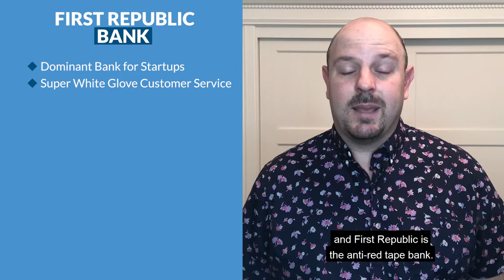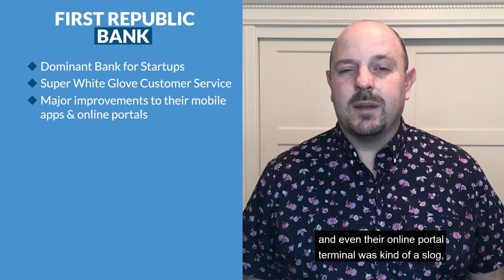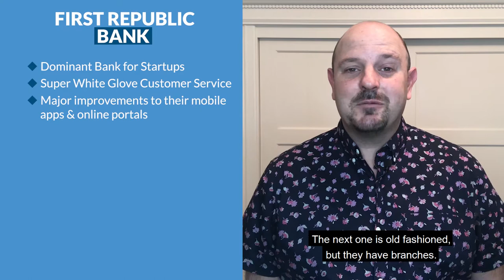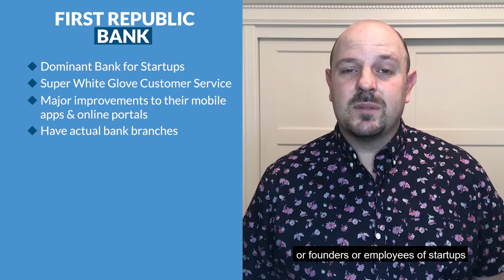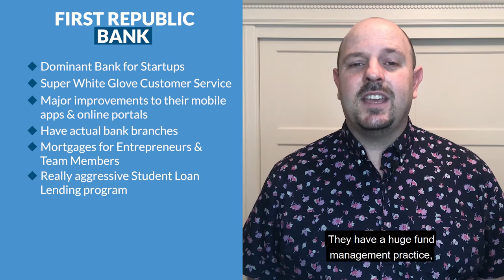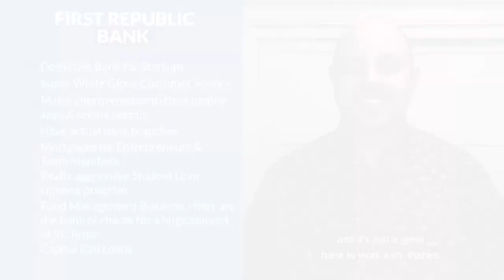First Republic Bank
Does your VC backed startup need help to manage your books, burn, and projections? Kruze’s clients have raised over $3.5 billion in venture funding - find out how we help companies fly through diligence and raise the next round

First Republic is one of the dominant banks in the startup category that we focus on, and so I thought it'd be helpful for everyone to know First Republic's strengths and why people like working with them, and so the first one and definitely the single most important reason people like First Republic is they have phenomenal customer service like white glove, call you back in 10 minutes, get it done no matter what, type of customer service and that's, as I'm an entrepreneur myself and so as an entrepreneur and someone who works with a ton of entrepreneurs, I really, really value that.

Now there's some other great things about First Republic, though. They've made a really big investment into their mobile apps.

The next one is old fashioned, but they have branches. It sounds kind of silly to say in this day and age, but having a branch you can walk into and make a deposit or handle a wire at the last minute, or even if you need to, you shouldn't really be doing this if you're a startup, but withdrawing cash or things like that is actually really helpful.

Now there's a couple other things in that they do some ancillary services for startups or founders or employees of startups that are really, really helpful. The two being mortgages, and if you're working in the startup ecosystem, odds are, you're not like maximizing your pay. Like you could probably be making more money at a bigger company, but you've chosen to help build something and change the world, and so you typically, there's a little bit of a trade-off on salary and you usually get some equity alongside of that, and so first Republic understands the trade-off that founders make and employees make on salary and so they're very, very flexible on margins.

Now they're not gonna underwrite a mortgage that you can't afford, but there's just a lot more wiggle room and again, that customer focus really comes into play there. So that's really, really helpful, especially if you're a founder and you've probably been paying yourself under market for three or four years. That is a huge differentiator if you're trying to buy a house. Another thing along those lines is student loan financing. They, First Republic has a really aggressive student loan financing or refinancing program for startup employees, and I know a bunch of Kruze Consulting team members have taken advantage of that. It's really, really low interest rates, and basically they're using the halo of the company that you work with.

Like they know you're working with a good company or good startup, and so that factors into their underwriting criteria and allows them to be a lot more aggressive on the student loans. So I know we've made numerous announcements at Kruze that the First Republic student loan financing program is something that everyone should investigate, and a bunch of people have taken advantage of that.

Now there's another aspect of First Republic that startup founders and employees don't always think about, but it's actually very important. They have a huge fund management practice, meaning they manage the capital, the bank accounts, the capital call loans for tons of venture capital funds, and so that creates a really nice synergy in that they know all the fund managers, all the VCs, you're trying to get their attention or trying to get a meeting with them.

First Republic usually has a one-to-one relationship with them. In fact, they probably did their capital call loan, and they may even have done their mortgage and their fund probably has their cash sitting at First Republic, and so they can go above and beyond and make some really high value intros for you. There's also just a nice little synergy when the VC knows that their companies are banking at First Republic. So I really, it's kind of an under the radar thing, but having that fund management, fund practice at First Republic is really beneficial to really everyone in the startup ecosystem.

So those are the big things, but I really wanna come back to people as we wrap it up to just that customer centric approach. It is again, above and beyond really anything I've experienced in the banking industry and I would put it up there with the top, Nordstrom's, Neiman Marcus, Southwest Airlines, all the companies that you read about that are really famous for their customer service, First Republic is at that level and should be mentioned in the same breath as those top tier companies across the world that take customer service really, really important.

So I hope that helps, check out First Republic, we really like them at Kruze and it's just a great bank to work with, thanks.